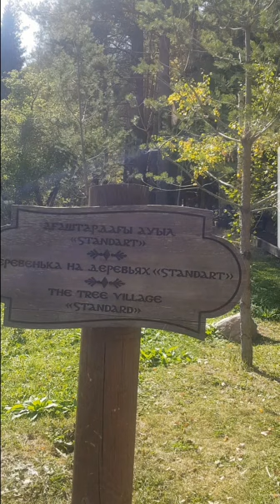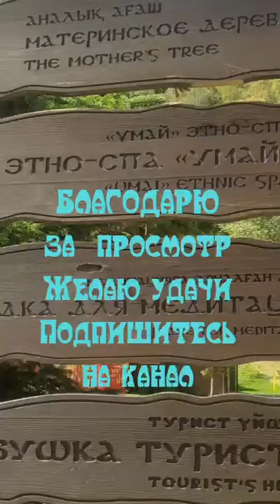ХОРОШИЙ ФИЛЬМ ДЛЯ ХОРОШЕГО НАСТРОЕНИЯ